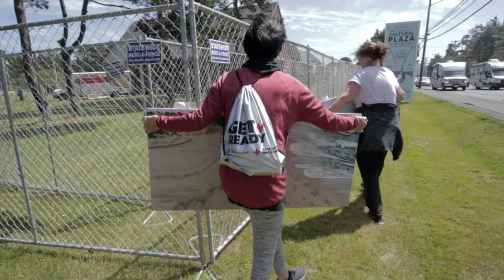Lincoln City Cultural Center | For The Seventh Generation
This is a short video we just produced to promote the half-mile long mural made up of hundreds of individual paintings. These 2x4 foot landscape paintings were created by artists who have adopted a one mile section of Pacific Ocean coast from the Mexican to Canadian borders. Curator and artist, John Daniel Teply explains the concept behind the ongoing effort to raise awareness about the health of our oceans. For details visit...